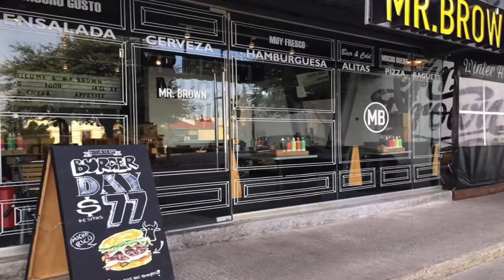HAUL "LA 15NA" - 5 cosas favoritas de estas dos semanas 15ag-1sept 2014.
Aquí les presento mis favoritos de la quincena. Todo es mi opinión personal y totalmente recomendado por David y por mi.

▶Sigan a David culpable de tan padrísima edición y nueva imagen.

2. Película: Sex Tape o Nuestro video prohibido (Cameron Díaz y Jason Segel).
3. El hombre equivocado por John Katzenbach.
4. Mr Brown (Colinas de San Jerónimo y Valle).

¡Muchas gracias!

Este es un video original, grabado y editado por mi equipo de producción y conducido por mi. Todos los sonidos son del creador de contenidos de Youtube. Todo este contenido me pertenece.